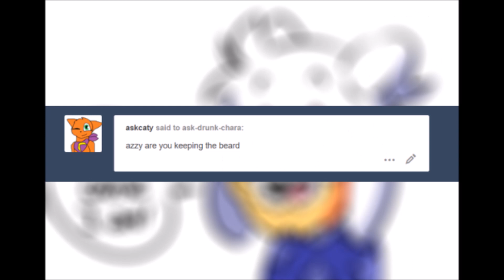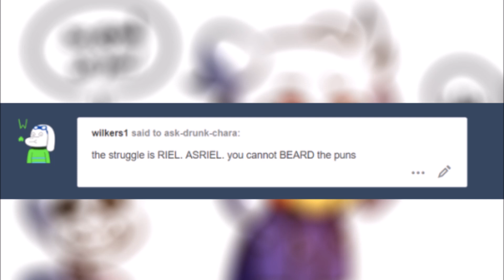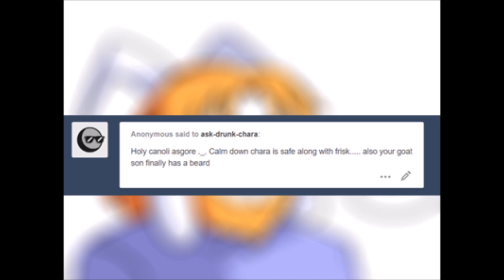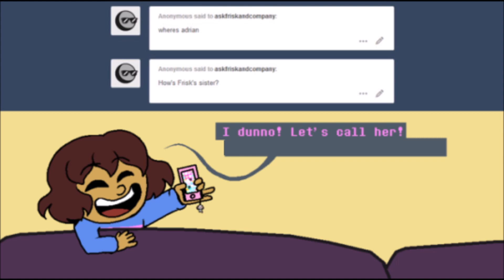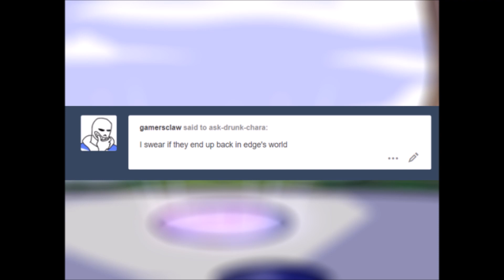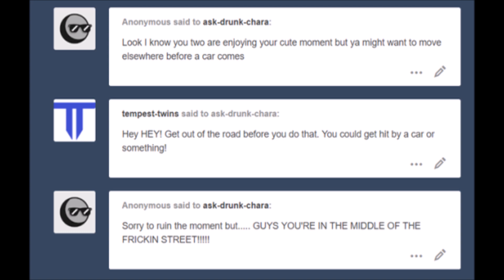AFAC Episode 48: ADC Crossover: No Place Like Home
This series is not intended for children, there's death and violence and (censored) swearing and harsh themes like suicide and abuse.

Well, here we are at the end of another crossover. It's been quite the ride with drunkenness, edginess, possession, hyper white chocolate schemes deep backstories involving pirates and a total eclipse of the heart!. Now, how do we send these boys home?
Shout out to my $10 patron: Boss Tem (AKA: Tem!Frisk)
askfriskandcompany by Trash Queen with help from Comicatva and Cluttercommander.
Undertale, music and sound fx by Toby Fox
music copyright materia collective
Total Eclipse of the Heart Latin Lovers Edition by Trash Queen
Fighting Dreamers by Koshi Asakawa
AFAC voices by miamouse
ADC voices by Starbot and Vade